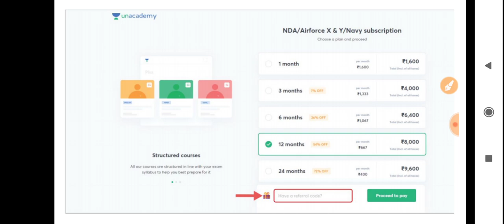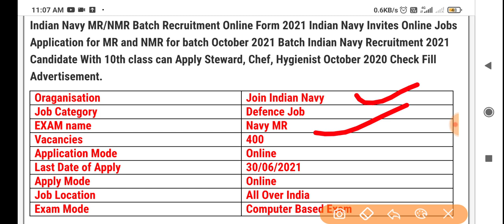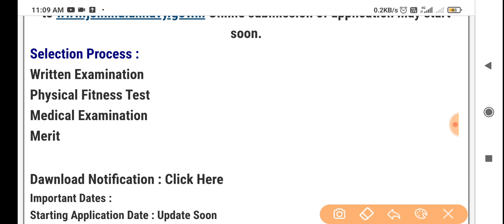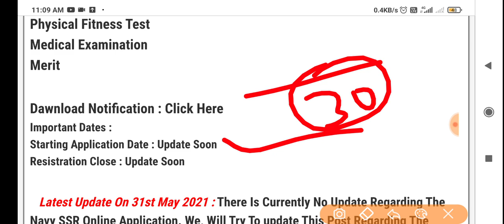Navy Vacancy MR/NMR 2021 // Big Update // Navy New Recruitment 2021 How To Apply Online Vacancy 2021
Unlock Code - DFC10

Unlock Code :- DFC1

☑️Join
☑️Coast Guard SCIENCE Class link ⬇️

4. Science ( Solar system ) -

Indian Navy MR/SSR/AA -  vacancy 2021, Navy New Update Bharti 2021 , Navy recruitment 2021 Form Fill

Your queries -
Indian Navy New Vacancy 2021 Latest Update Proof / Navy SSR,AA,MR New Vacancy Official Talking Proof
Navy bharti 2021 ।। Navy Mr vacancy, Navy Mr vacancy 2021 notification ।। Navy Mr April batch 2021

Defencestudy channel